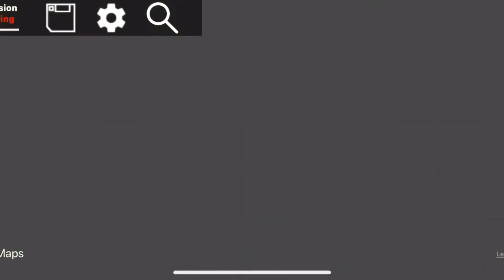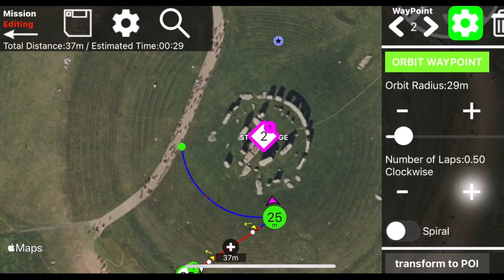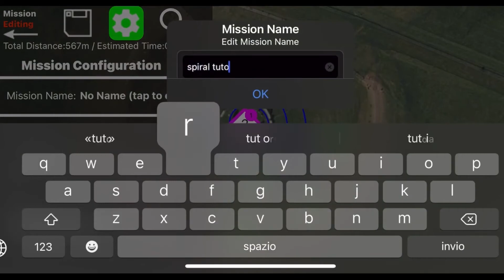Waypoints en spirale autour d'un POI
Dernière mise à-jour Maven
Dans ce vidéo je vous montre comment voler en spirale autour d'un point d’intérêt.
Pour les utilisateurs IOS seulement.
Pour mavic mini 1, mavic air 2 et les mavic pro
Pour débutants
Lien pour apprendre à programmer un vol waypoint: